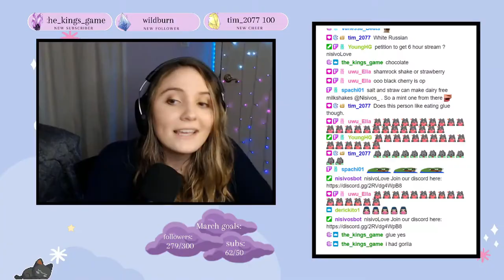Hey, I'm Nisivos!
Hello hello! ☁️

I'm Rachel and when I'm not laughing at my own jokes, I'm trying My Best™ at some lighthearted gaming.

If you liked this sneak peak, come hang out